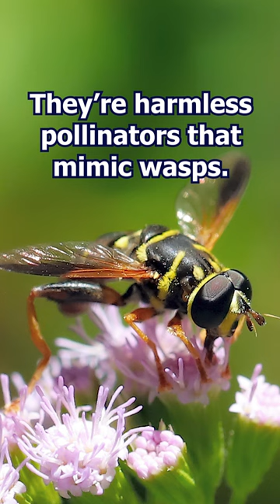Guess What These Turn Into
These strange (some might say creepy) aquatic larvae grow up to be something that looks entirely different. Can you guess what adult insect they turn into?